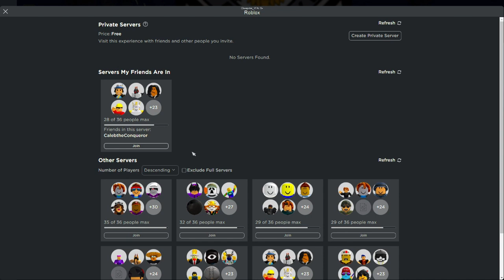Team mates are funny-The Zeppelin Wars ep.1 pt.1 NEW INTRO!!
**LOUD SOUND WARING**

NEW INTRO!! tell me if you like it or not in the comment section.

Thanks to CalebtheConqueror for the collaboration.